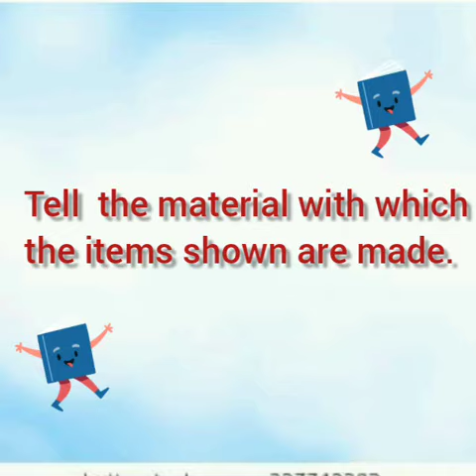Class V_Experiential learning_Material Nouns_by Rashmi Chaudhary